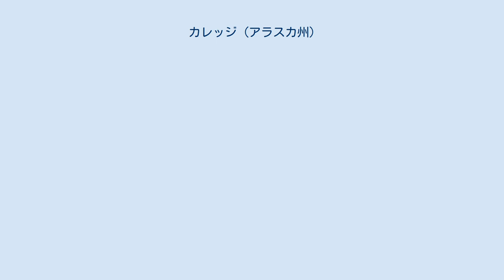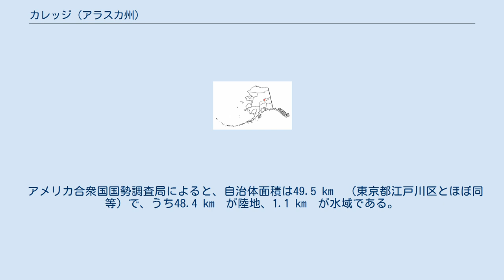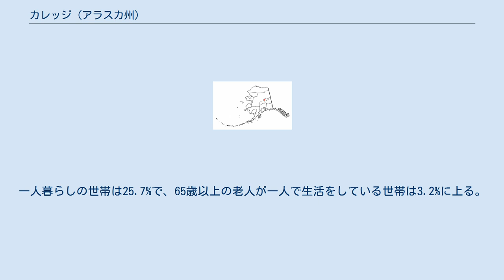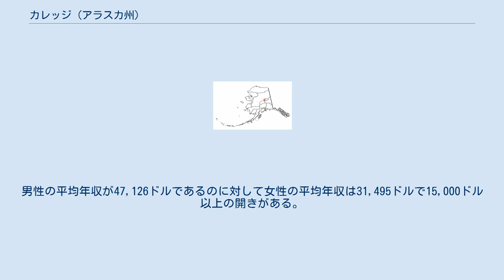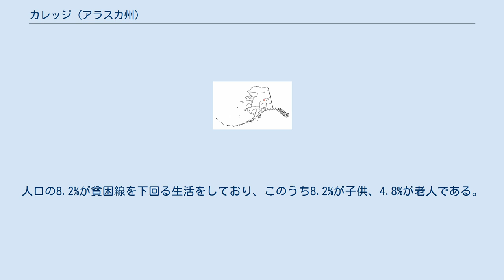カレッジ (アラスカ州)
カレッジ（College）はアメリカ合衆国アラスカ州フェアバンクス・ノーススター郡にある国勢調査指定地域。
フェアバンクス都市圏に含まれ、人口は2010年の時点で12,964人である。
 カレッジはアラスカ内陸部最大の都市であるフェアバンクスと隣接している。
フェアバンクス市との境界線にアラスカ大学フェアバンクス校（UAF）があり、「カレッジ（英語で大学）」という都市名の由来になったほか、カレッジの基幹産業ともなっている。
独立した自治体としてではなくフェアバンクスの一部として扱われることも多く、防災と救急に関してはUAFが、公安に関してはUAFの公安部門とアラスカ州警察隊が共同で行っている。
 カレッジはアラスカ州中央部の 北緯64度50分54秒 西経147度49分38秒 / 北緯64.84833度 西経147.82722度 / 64.84833; -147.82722に位置する。
 アメリカ合衆国国勢調査局によると、自治体面積は49.5 km²（東京都江戸川区とほぼ同等）で、うち48.4 km²が陸地、1.1 km²が水域である。
 2000年の国勢調査ではカレッジの人口は11402人で4104世帯、2,638家族が暮らしている。
人口密度は1km²あたり235.8人。
人種構成は白人が77.85%、黒人が3.11%、ネイティブ・アメリカンが8.95%、アジア系が3.19%、太平洋系が0.08%、その他が1.09%となっており、5.74%が混血、3.74%がヒスパニックまたはラティーノである。
 4104世帯のうち37.1%の世帯に18歳以下の子供がおり、48.0%が夫婦が共に暮らしている。
11.0%は夫がいない女性が世帯主になっており、35.7%が家族と生活をしていない世帯である。
一人暮らしの世帯は25.7%で、65歳以上の老人が一人で生活をしている世帯は3.2%に上る。
一世帯の平均構成人数は2.6人、一家族の平均構成人数は3.13人である。
 総人口のうち26.7%が18歳以下の子供で、18歳から24歳までが16.8%、25歳から44歳までが29.1%、45歳から64歳までが22.6%、そして65歳以上の老人が4.7%である。
平均年齢は30歳で、女性100人に対する男性の割合は107.6人である。
 住民一人当たりの所得は23,381ドルで、一世帯の平均年収は56,560ドル、一家族の平均年収は69,969ドルである。
男性の平均年収が47,126ドルであるのに対して女性の平均年収は31,495ドルで15,000ドル以上の開きがある。
人口の8.2%が貧困線を下回る生活をしており、このうち8.2%が子供、4.8%が老人である。
 ^ American FactFinder. U.S. Census Bureau. 2011年2月4日.